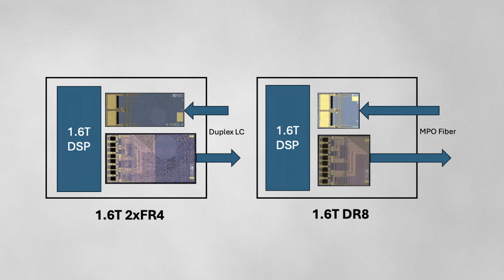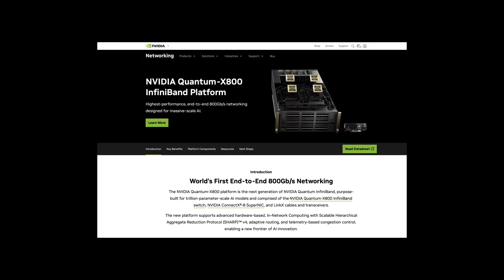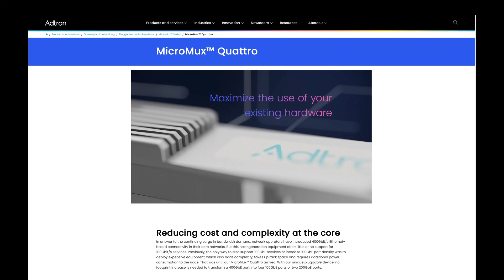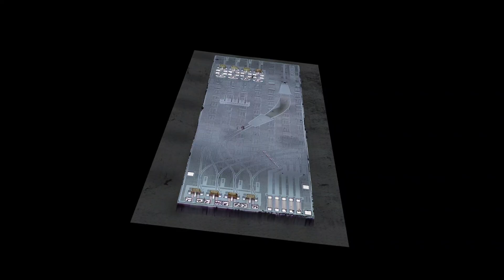POET Readies Stunning AI Connectivity Announcements for OFC 2025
POET Blazar and POET Teralight will be unveiled at the POET's booth (No. 5315) at the 2025 OFC Conference at the Moscone Center in San Francisco from April 1-3. Blazar is a ground-breaking light source solution designed to power both co-packaged optics (CPO) and high-bandwidth, chip-to-chip, light-based data communications links. Teralight is a line of 1.6T transmit and receive optical engines that enable next-generation computing.